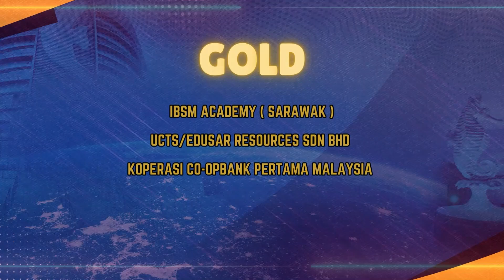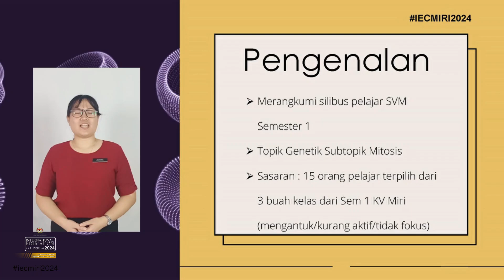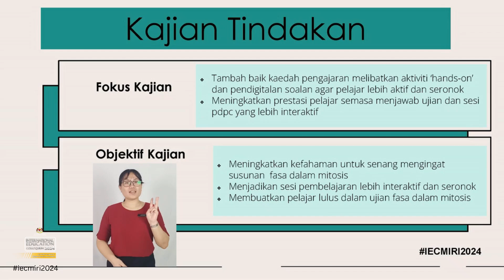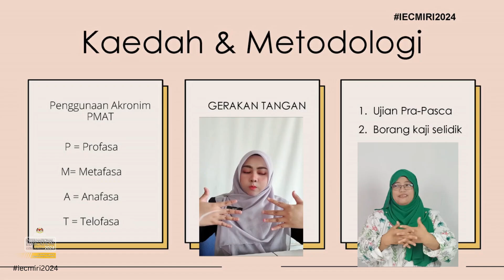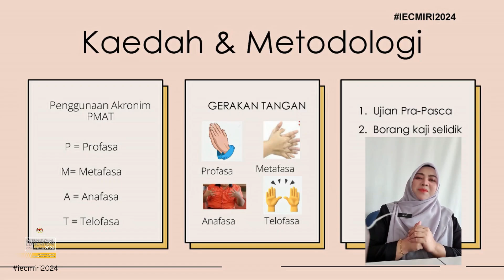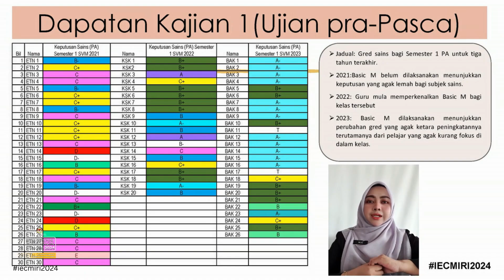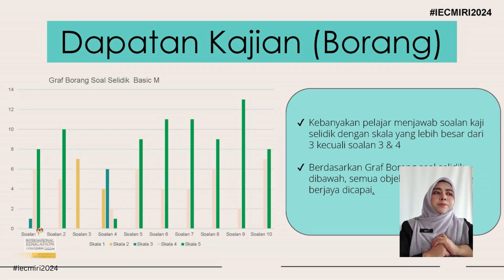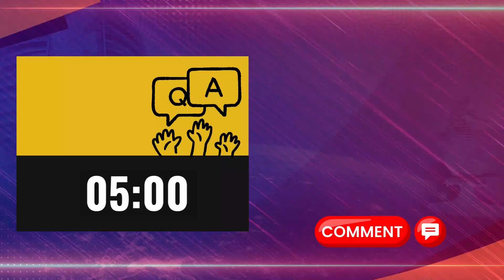GABUNGAN TEKNIK AKRONIM (PMAT) & GERAK TANGAN DALAM PENGUASAAN MITOSIS BAGI PELAJAR KOLEJ VOKASIONAL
Kolokium Penyelidikan dan Inovasi Pendidikan Antarabangsa (K-PIPA) berlangsung mulai 24 - 25 Oktober 2024 merupakan anjuran PPD Miri yang bertemakan 'Memperkukuh Ekosistem Pendidikan Digital : Perkongsian Amalan Terbaik Untuk Impak Global '.